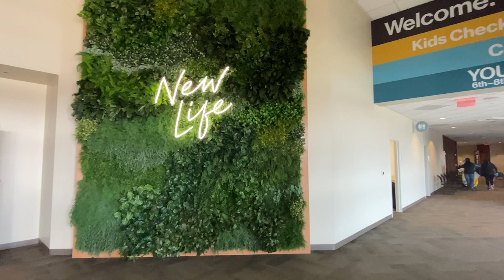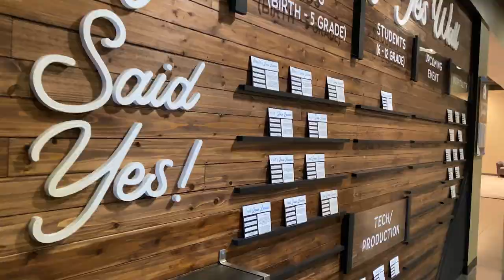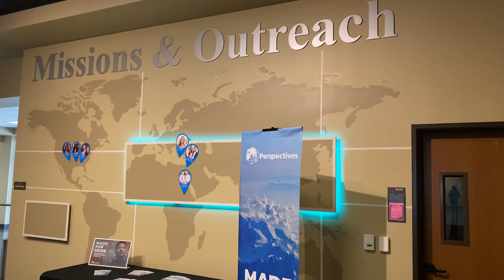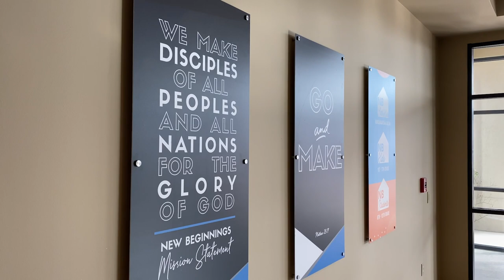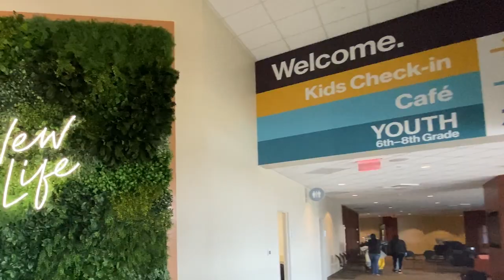5 Keys to Modernize Your Lobby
Like & Sub if you. liked the vid :)